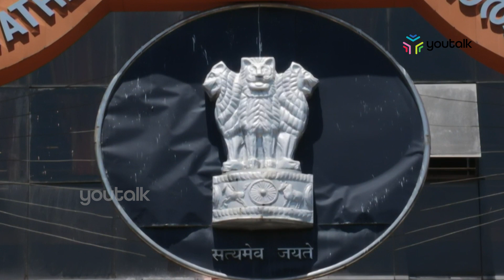ശബരിമലയിൽ തിരക്ക്; യോഗം വിളിച്ച് മുഖ്യമന്ത്രി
ശബരിമലയിലേക്കുള്ള തീർത്ഥാടന വഴികളിലെല്ലാം തിരക്ക് തുടരുന്നു. പമ്പയിലും നിലയ്ക്കലും ആവശ്യത്തിന് കെഎസ്ആർടിസി സർവീസ് നടക്കുന്നില്ലെന്ന് ആരോപിച്ച് രാത്രി വൈകിയും തീർത്ഥാടകർ പ്രതിഷേധിച്ചു. രാവിലെ മുഖ്യമന്ത്രിയുടെ അധ്യക്ഷതയിൽ ചേരുന്ന അവലോകന യോഗത്തിൽ പ്രശ്ന പരിഹാരത്തിനുള്ള തീരുമാനമുണ്ടാകും എന്നാണ് പ്രതീക്ഷ.